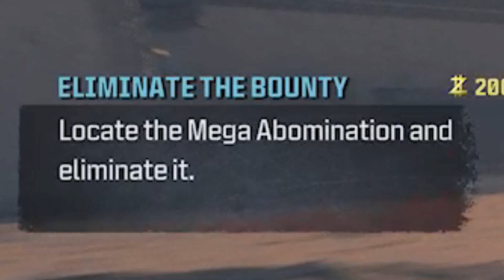What the Tier 3 Zone is like in MW3 Zombies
Socials~